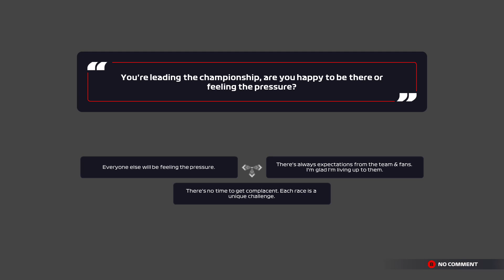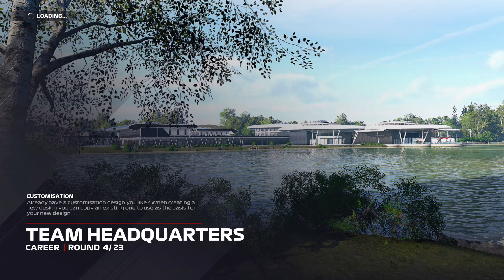[F1 2021] F1 Career Part 4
First Time Playing F1 2021 im doing an F2 To F1 Career series i hope you enjoy!!!